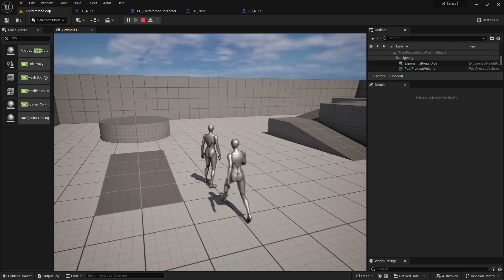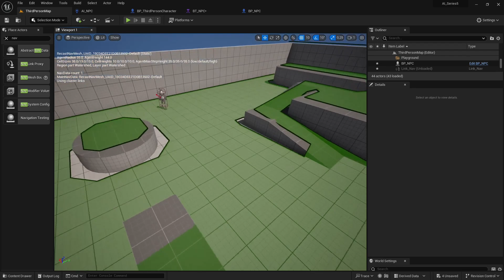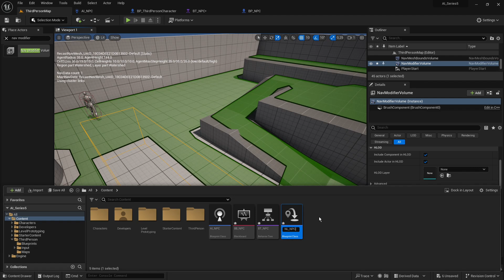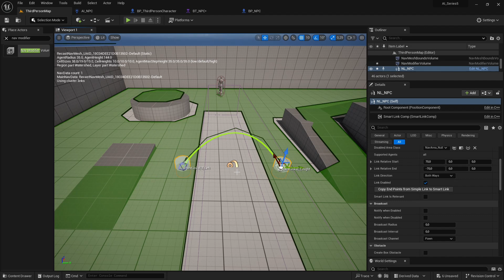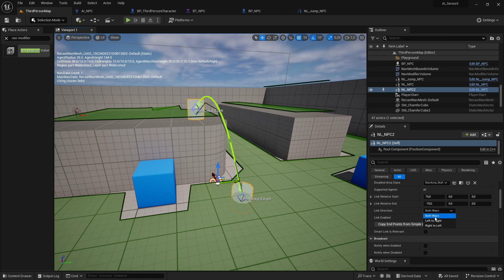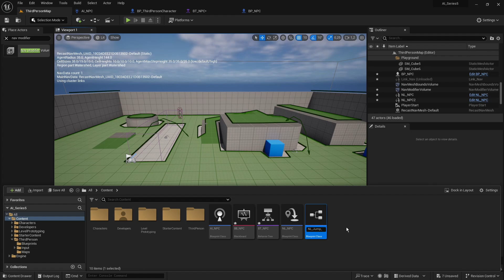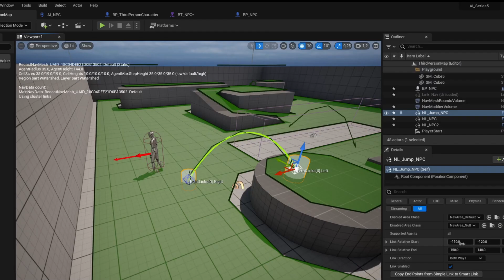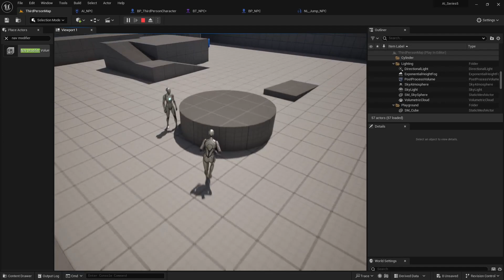Unreal Engine AI: Part 2. How to make an NPC jump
Hi! In this new tutorial dedicated to AI in Unreal Engine, we'll see how to make an NPC jump and, more generally, how to connect broken parts of the Nav Mesh. Therefore, we will introduce the Nav Modifier. We'll also discover other features of the Behavior Tree and much more.